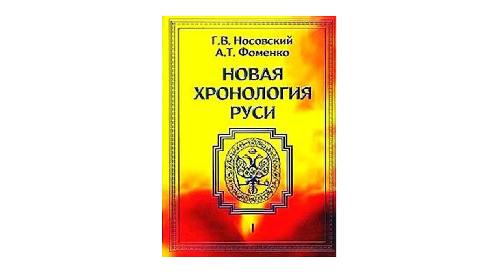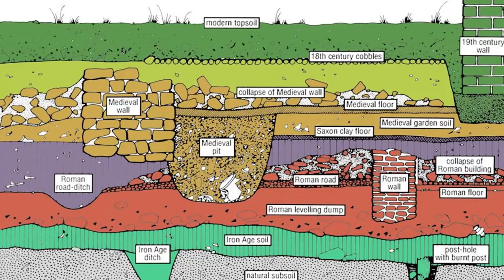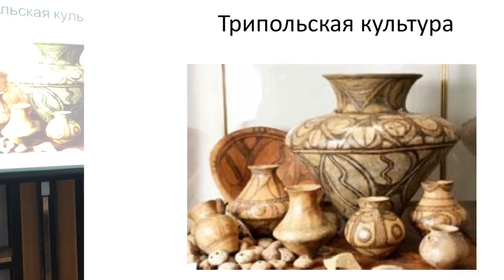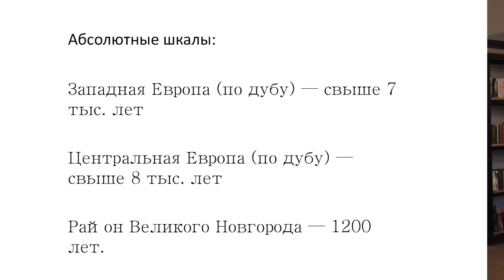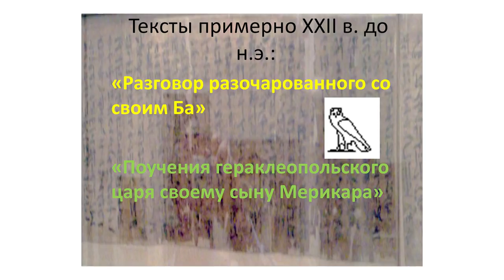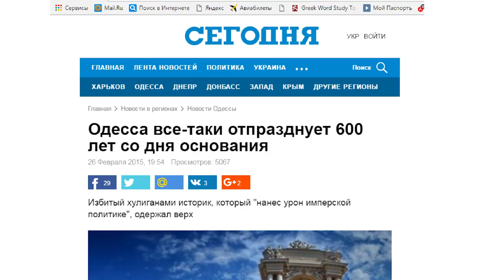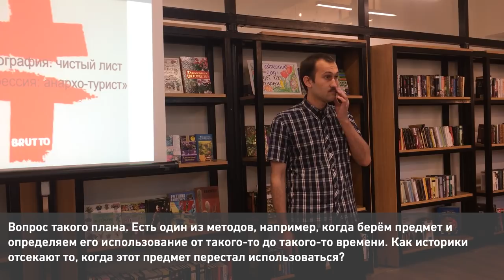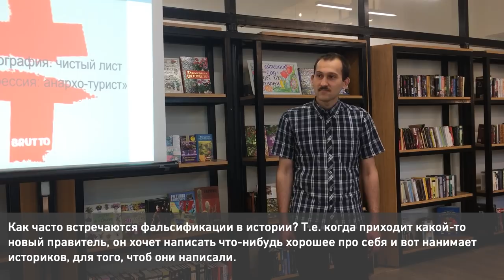15x4 –15 минут про датировки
«"Вначале было...", а потом ещё что -то было...Множество событий человеческой истории, масса дошедших до нас вещей и явлений... Чтобы разобраться, нужно вписать их в соответствующий исторический контекст.. Для этого нужна датировка.
Как можно определить возраст стула, на котором вы сидите? Что позволяет определить древность скелета питекантропа? Зачем историкам датировать древние мусорные ямы?» – Владислав Водько

15х4 - это сообщество молодых ученых и фанатов науки.